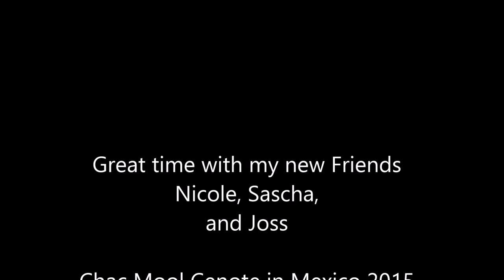Chac Mool Cenote in Playa del Carmen Mexico 2015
Scuba diving in Playa del Carmen at the Chac Mool Cenote.  What a beautiful dive with some great people!  If you are a diver and have not done this, put it on the list.  You won't regret it.